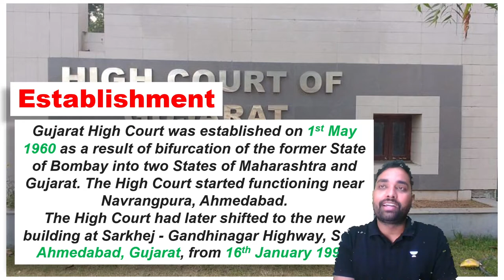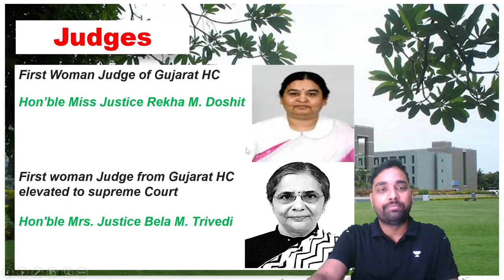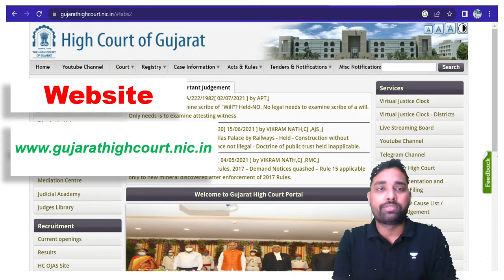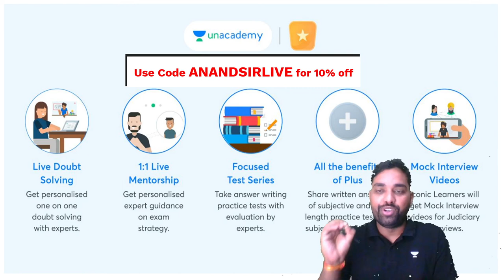Gujarat High Court History | Facts about Gujarat HC | 14th High Court of India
use code - ANANDSIRLIVE to unlock test

Best book for Judiciary Exam Preparation 2022 | Judicial Subject wise Book list | Book list for PCSJ:

LLB entrance exam 2021 | LLB after 12th and Graduation | LLB entrance exam 2021 | LLB top exams: